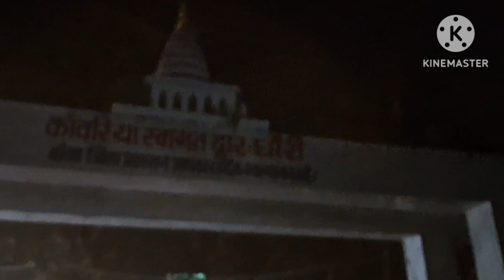जा रहे है बाबाधाम देवघर परिवार के साथ ।।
जा रहे है बाबाधाम देवघर परिवार के साथ video bhola driver vlogs driver life ।।